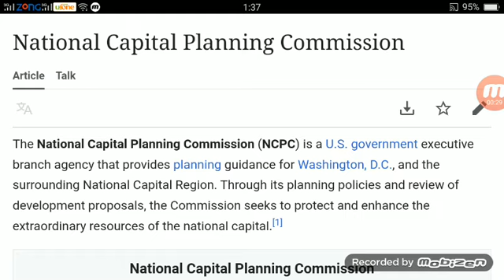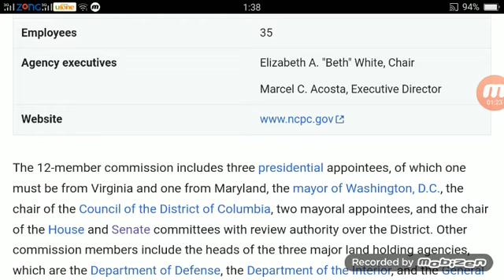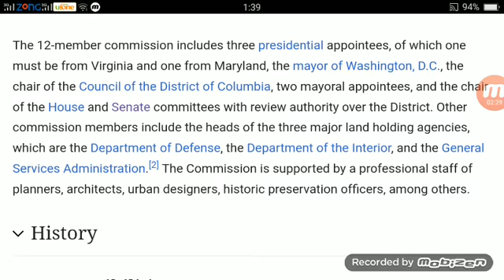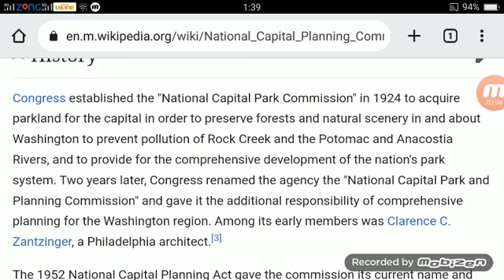NCPC in US Government